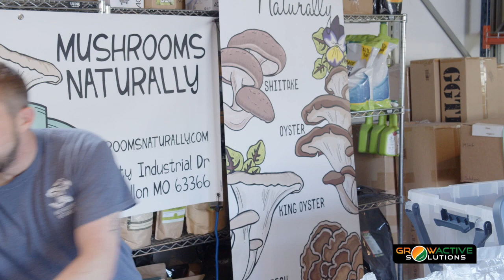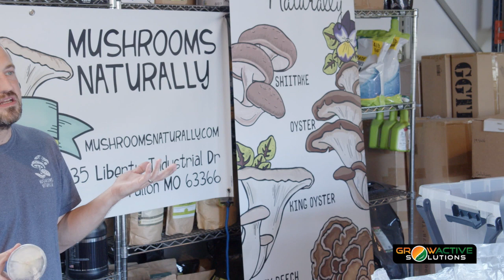How to Grow Mushrooms 2 with Mushrooms Naturally - Mushroom Church Sept 2022 at GrowActive Solutions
Episode 2 of How to Grow Mushrooms.  Jt from Mushroom Naturally in O'Fallon MO, takes you on a step by step tutorial on everything you need to know about Mushroom Cultivation. Growing mushrooms at home can seem tricky and complicated. Jt does a great job of breaking down all the info you need to start growing mushrooms, in an easy to understand and entertaining way.
Some of the topic covered are;

-Cleanliness & Sterilization
-Growing Media & Substrate
-Inoculation of Agar & Media
-Building a Clean Box
-Contaminants
-Environmental Conditions
-Fruiting & Harvesting

Mushrooms Naturally, is a mushroom farm located in O'Fallon MO, growing culinary mushrooms for some of STL's Best Restaurants & Local Farmers Market.

Mushrooms Naturally produces a wide range of mushroom growing supplies. They make kits for you to grow culinary mushrooms easily at home. For the more adventurous, they also have Sterilized Grain and Substrate for you to grow any kind of mushrooms you would like.

Mushroom Naturally also produces Full Cycle Living Soil. Full Cycle is created by taking their used mushroom medium, composting the used medium, and adding organic amendments over 6-9 months. Then the compost is mixed with peat, worm castings, and a few other things, before we send it off to the Lab using GrowActive Lab Services. They also have a variety of other products that will help you take your soil to the next level.

You can find all of Mushrooms Naturally's products right here at GrowActive Solutions.

If you have questions, please post them in the Comment Section and we will try to answer them on the next episode.

Video was recorded at GrowActive Solutions for our Mushroom Church event September 18th 2022.